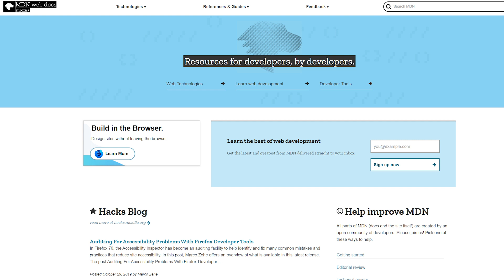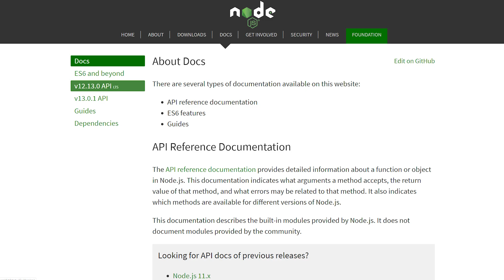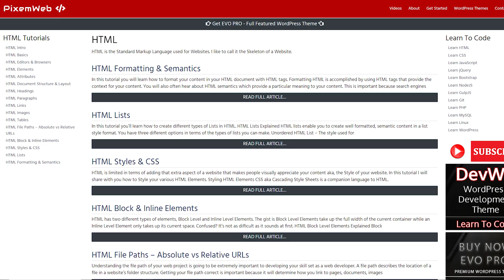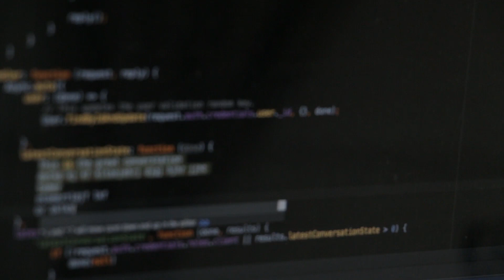60 Days of Code - Learn To Code in 2 Months - Develop a Coding Habit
Spend the next 60 days focused on Code. Develop a Coding Habit that will make you a daily coder. By doing this, you will improve your coding skills and increase your confidence as a coder.

Yes, You can learn to code in 2 months. But that will just be the start of your coding journey.

Learning to code is not easy. But by making it a habit, you will end up understanding how code works and how to create websites and apps with the code that you learn.

I also share with you 10 Free Code Resources from websites that show you how to code and some YouTube Channels that I believe are really good at teaching you some of the important aspects of coding that you'll need.

With the right resources, you can learn to code in record time.